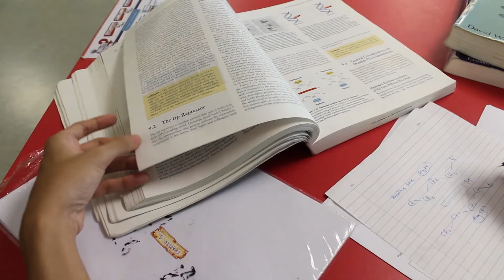Iklan Kit Kat 2016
[Kit Kat Commercial 2016] have a break. have a kit kat.

SUBSCRIBEEEEEEEE FOR MORE! ((;